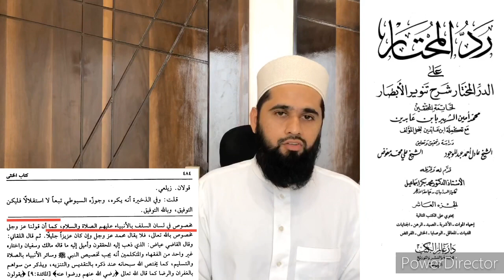Ahle Bait ke naam ke aagey Alaihis Salaam lagana kaisa ? by Mufti Muhammed Aaquib Quaadri Saqafi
radde wahabiyat
radde deobnadiyat
radde gair muqallidiyat
radde najdiyat
wahabi expose
wahabi exposed
wahabies expose
wahabies exposed
radde deobandiyat
radde sulah kulliyat
radde wahabiyat
radde wahabiyat
shirk
wahabi expose
wahabies expose
deobandi expose
najdi expose
whabies expose
wahabi expose